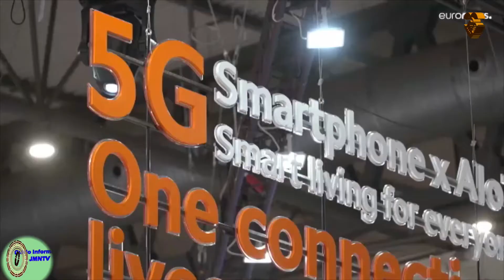5G É RAINHA NO MOBILE WORLD CONGRESS EM BARCELONA!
JMN TV A TELEVISÃO DO AMOR/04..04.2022